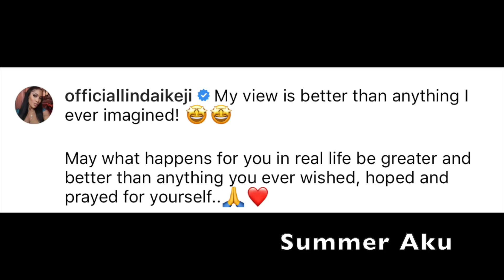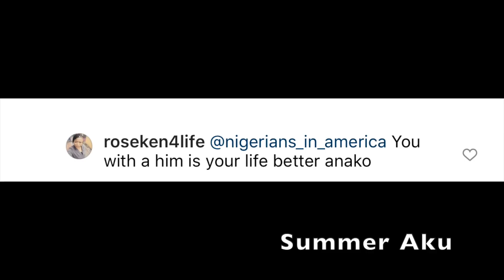Linda Ikeji reveals Latest Photo Of Her Son As She Is Told She Needs A Man